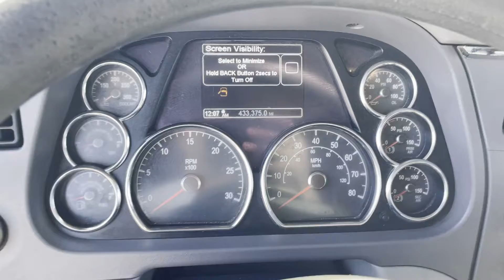2016 PETERBILT 567 For Sale